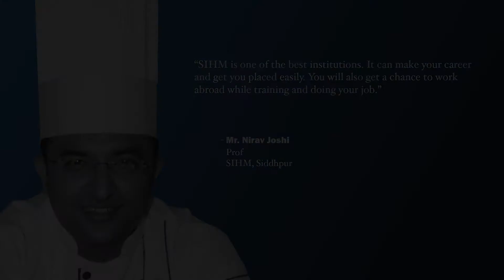Mr. Nirav Joshi, Professor, SIHM, Siddhpur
"SIHM is one of the best institutions. It can make your career and get you placed easily. You will also get a chance to work abroad while training and doing your job," said Mr. Nirav Joshi